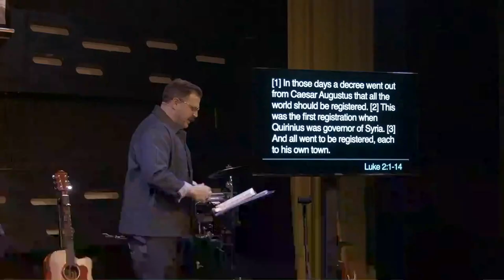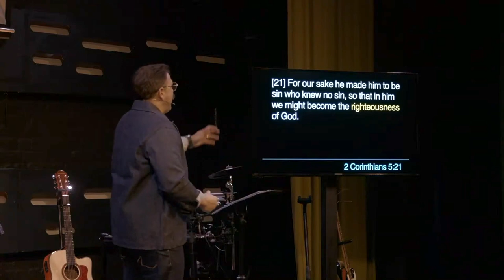The King has come and he brought gifts | Southpoint Church | Chris Ladd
The King has come and He's brought gifts.  Christmas and gifts are pretty much synonymous with each other.  No matter how great the gift under the tree...Jesus brought three great gifts on that faithful day that He entered our world.